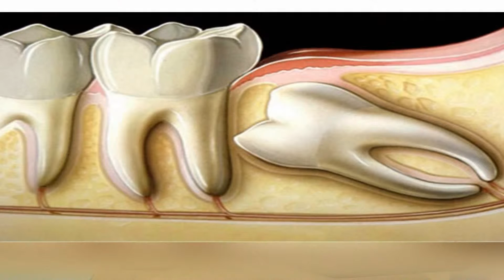Programa Arte de Viver - Claudia Périco - Feridas e Estomas - 13/12/15 - Parte 2